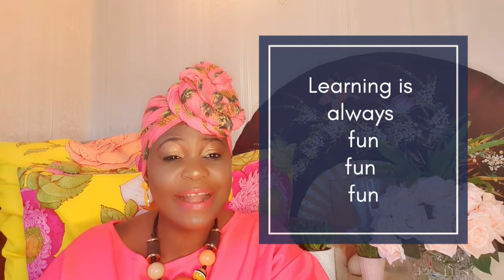Learn the Click Language from Zimbabwe: Ankle, heels, buttock, toes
This is a fun interactive video to learn a language.
The different parts of our bodies translated into Ndebele, the click language from Zimbabwe.
Enjoy watching and learning more on my short videos.
Would love to hear your feedback and what you are learning.

My aim is for you to have fun whilst learning.

Zimbabwe
Zimbabwean
African
Black woman
Love to teach
Education